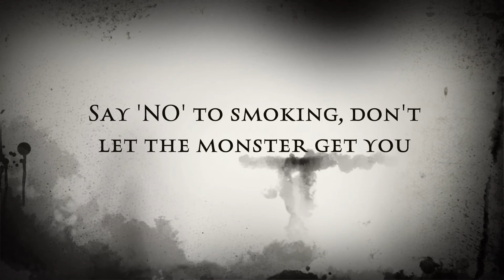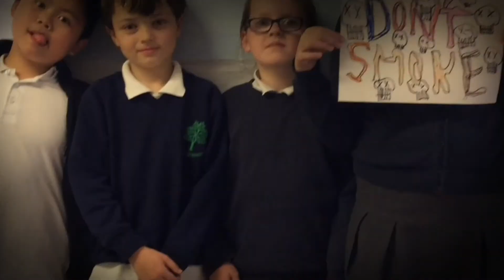The Cigarette Monster Strikes Again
Watch out, he's coming for you...